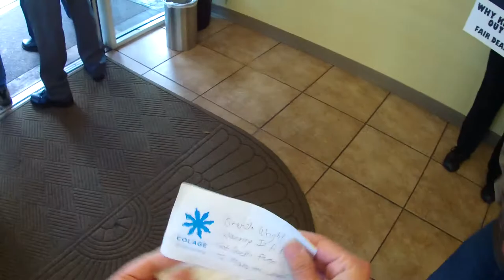Part IV of Occupy Our Homes Wells Fargo Bayview Branch in San Francisco on December 6, 2012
Part IV of Occupy Our Homes Wells Fargo Bayview Branch in San Francisco on December 6, 2012 (VID00004.MOV)